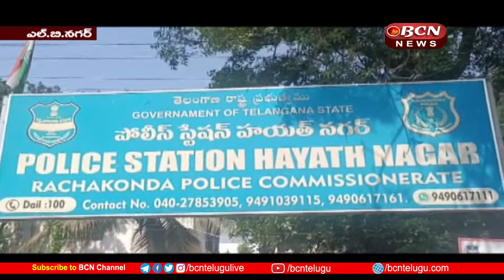మ్యాక్స్ క్యూర్ హాస్పిటల్ ఎండి జితేందర్ రెడ్డిపై చర్యలు తీసుకోవాలి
. జర్నలిస్టు రాజును అసభ్య పదజాలంతో ఫోన్ లో దూషించిన హయత్ నగర్ మ్యాక్స్ క్యూర్ హాస్పిటల్ ఎండి జితేందర్ రెడ్డిపై చర్యలు తీసుకోవాలని కోరుతూ జర్నలిస్టులు నల్ల బ్యాడ్జీలను ధరించి హయత్ నగర్ చౌరస్తా నుండి పోలీస్ స్టేషన్ వరకు ర్యాలీగా వెళ్లి ఇన్‌స్పెక్టర్ వెంకటేశ్వర్లుకు ఫిర్యాదు చేశారు. ఈ సందర్భంగా జర్నలిస్టులు మాట్లాడుతూ హాస్పిటల్ లో జరిగిన విషయమై పత్రికలో వార్త రాసినందుకు జర్నలిస్టు రాజును, అతని కుటుంబ సభ్యులను బూతులు తిట్టడంతోపాటు జర్నలిజాన్ని అవహేళన చేసే విధంగా దూషించిన హాస్పిటల్ ఎండి జితేందర్ రెడ్డిపై చర్యలు తీసుకోవాలని డిమాండ్ చేశారు. హయత్ నగర్ ఇన్‌స్పెక్టర్ వెంకటేశ్వర్లు హామీతో జర్నలిస్టులు శాంతించారు. ఈ కార్యక్రమంలో టీయూడబ్ల్యూ-143 రంగారెడ్డి జిల్లా ఉపాధ్యక్షులు గాదం రమేష్, పల్లె వెంకన్న, సతీష్ యాదవ్, ఎల్బీనగర్ నియోజకవర్గం అధ్యక్ష, ప్రధాన కార్యదర్శులు చిత్రం సైదులు ఓరుగంటి నాగరాజు,జర్నలిస్టులు పాల్గిన్నారు.

.Journalists wearing black badges marched from Hayat Nagar Square to the police station and complained to Inspector Venkateswarlu, demanding action against Hyat Nagar Max Cure Hospital MD Jitender Reddy, who insulted journalist Raju on the phone. Speaking on this occasion, the journalists demanded action against Hospital MD Jitender Reddy who insulted Journalist Raju and his family members for writing a news in the newspaper about what happened in the hospital and insulted journalism. The journalists calmed down with Hayat Nagar Inspector Venkateshwarlu's assurance. TW-143 Rangareddy District Vice Presidents Gadam Ramesh, Palle Venkanna, Satish Yadav, LB Nagar Constituency President and Chief Secretaries Chidulu Oruganti Nagaraju and journalists participated in this program.